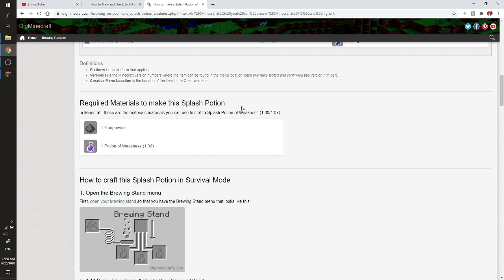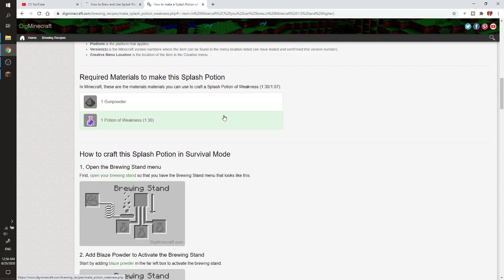Jangan Lakukan Ini Ke Zombie Villager, Penelitian Salah - Namatin Minecraft Indonesia Ep 17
Kita Live Stream main Minecraft Story Mode Indonesia atau Minecraft Indonesia / Minecraft Solo Survival
Main Minecraft Indonesia Gameplay ini diharapkan dapat menjadi konten yang bisa menghibur kamu
Perkenalkan saya FlipsFlops Live Streamer Indonesia Pemula, mohon dukungan / kritik / saran nya yaa kawan..
Yuhuu~ Live Stream Game Indonesia, Main Game Live
Terimakasih..

Hai kamu disana, terimakasih sudah meng-click video ini dan sudah meluangkan waktu untuk membaca deskripsi..
Mohon berikan feedback kamu, apakah kamu like video ini atau dislike video ini, silahkan berikan komentar untuk memberikan kritik & saran atau untuk sekedar ngobrol ngobrol juga boleh...
Feedback yang kamu berikan sangat berarti buat saya, agar saya bisa memberikan konten yang lebih baik lagi..